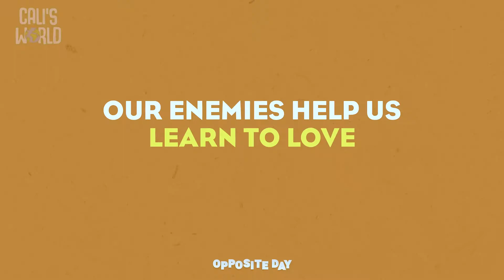Opposite Day: Preschool Week 3